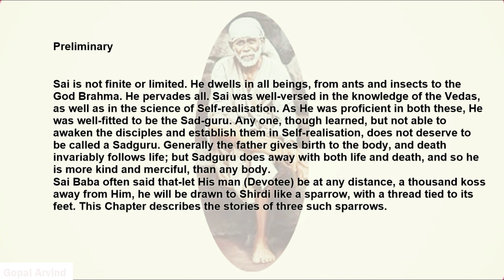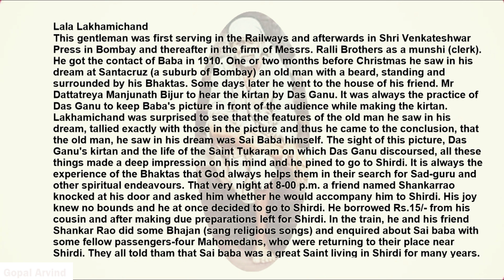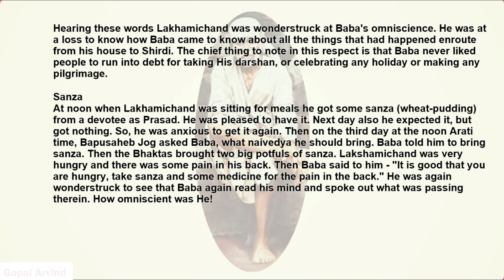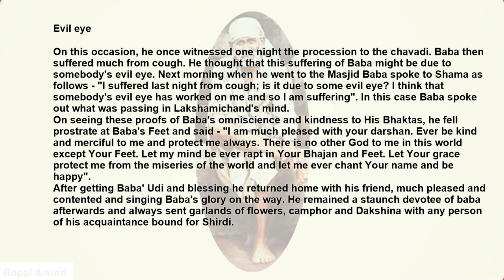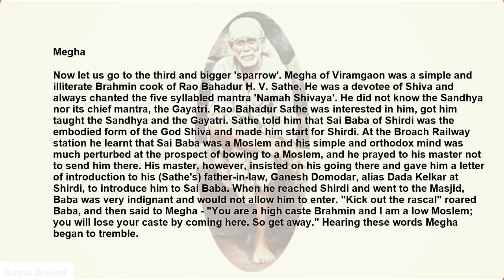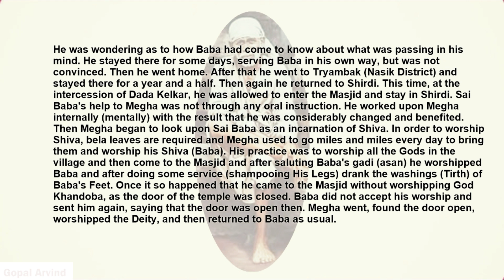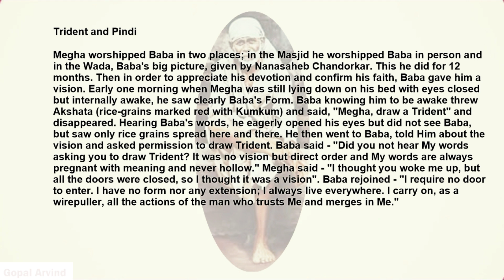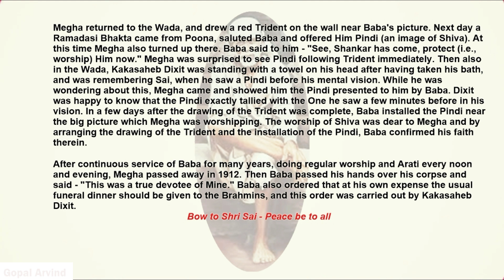28 -Sri Sai Satcharith-Eng Audio-Gopal Arvind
Chapter XXVIII

Sparrows Drawn To Shirdi
(1) Lakhamichand - (2) Burhanpore Lady - (3) Megha